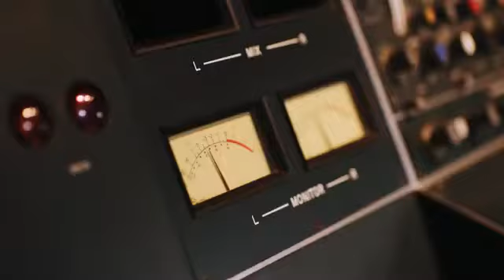The voice X Pitch Perfect trailer Freedom90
Trailer of The voice and Pitch Perfect freedom 90 performance.